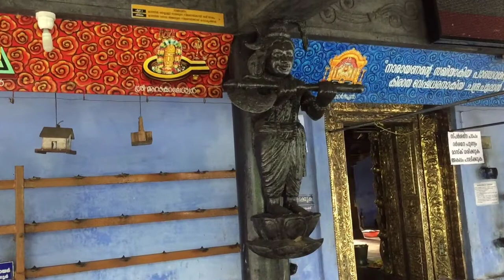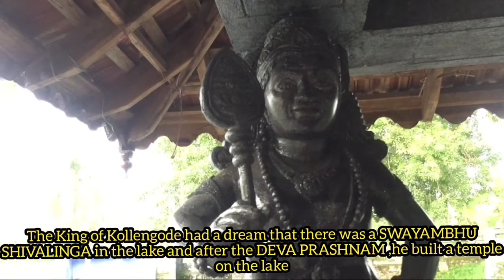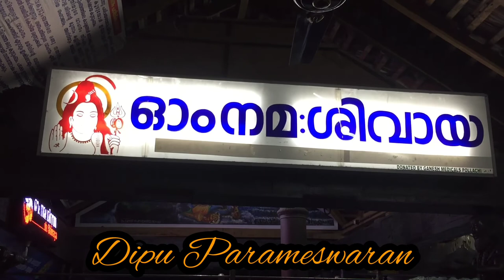POKKUNNI SHIVA TEMPLE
ഗംഗാതീർത്ഥത്തിലമരും പൊക്കുന്നി തേവർ

പാലക്കാട്‌ ജില്ലയിലെ കൊല്ലങ്കോട്‌ പുതുനഗരം റൂട്ടിൽ വടവന്നൂരിൽ  പൊക്കുന്നി എന്ന സ്ഥലത്താണ്‌ കേരളത്തിലെ 108 ശിവാലയങ്ങളിലൊന്നായ പൊക്കുന്നി ശിവക്ഷേത്രം സ്ഥിതി ചെയ്യുന്നത്‌. ജലാശയത്തിൽ സ്ഥിതി ചെയ്യുന്ന ക്ഷേത്രത്തിന്റെ പേര്‌ തന്നെയാണ്‌ ദേശത്തിനും

800 വർഷത്തോളം പഴക്കം വരുന്ന ഈ ക്ഷേത്രത്തിൽ സ്വയം ഭൂവായ കിരാതമൂർത്തി ഭാവത്തിലുള്ള ശിവനാണ്‌ പ്രധാന പ്രതിഷ്ഠ. ഉപദേവന്മാരായി  മഹാ ഗണപതി,  നാഗദൈവങ്ങൾ , എന്നിവരും  അയ്യപ്പ സാന്നിധ്യവും ഉണ്ട്  . കിരാത  മൂർത്തിയുടെ പാദസങ്കൽപ്പത്തിൽ നാഗങ്ങളോട്‌ ചേർന്ന് ഒരു പ്രതിഷ്ഠയും ഉണ്ട്‌.ഒരു ശിവക്ഷേത്രത്തിലും പാദം തൊഴാൻ ആകില്ലാ. പക്ഷെ ഇവിടെ തൊഴാം എന്നൊരു പ്രത്യേകതയുണ്ട്‌. ക്ഷേത്ര മേൽശാന്തി ശ്രീ പുത്തില്ലത്ത്‌ ജയപ്രകാശ്‌ നമ്പൂതിരിയാണ്‌ . തന്ത്രി ശ്രീ അണ്ടലാടി  ശങ്കരൻ നമ്പൂതിരിപ്പാടാണ്‌.

ഐതിഹ്യം- അസുര നിഗ്രഹം കഴിഞ്ഞ്‌ ഇതുവഴി വന്ന കിരാതമൂർത്തി തടാകത്തിലെ ജലസ്രോതസ്സിൽ ഗംഗാസാന്നിധ്യം തിരിച്ചറിഞ്ഞു. അസുര നിഗ്രഹം കഴിഞ്ഞു എങ്കിലും  തേവരുടെ കോപതാപത്താൽ ശരീരം ജ്വലിക്കുകയായിരുന്നു, ഈ ഗംഗാസാന്നിധ്യത്താൽ പുണ്യമായ തടാകത്തിലെ ജലാശയത്തിൽ ഭഗവാൻ സ്പർശിച്ചപ്പോൾ തന്നെ ശാന്തനായി തീരുകയും , അവിടെ തന്നെ ഭഗവാൻ ഇരുന്നു എന്നും ഐതിഹ്യം.കുറച്ച്‌ കാലങ്ങൾക്ക്‌ ഒരു ശേഷം ഒരു ദിനം കൊല്ലങ്കോട്‌ രാജാവിന്‌ സ്വപ്നദർശ്ശനം ഉണ്ടായി , തന്റെ ദേശത്ത്‌ ഒരു തടാകത്തിൽ ഈശ്വര ചൈതന്യമുണ്ടെന്ന് . തുടർന്ന് നടത്തിയ ദേവപ്രശ്നത്തിൽ  നിന്ന് മനസിലാക്കി തടാകത്തിൽ സ്വയംഭൂ വിഗ്രഹം ഉണ്ടെന്നും , അത്‌ സാക്ഷാൽ കിരാതമൂർത്തിയാണെന്നും , അതിൻപ്രകാരം എല്ലാവിധ മുറകളോടും കൂടി തടാകത്തിൽ തന്നെ ഒരു ക്ഷേത്രം നിർമ്മിക്കുകയും ചെയ്തു. ഒന്നര ഏക്കറോളം വരുന്ന തടാകത്തിലാണ് ക്ഷേത്രം നില്ക്കുന്നത്
ഇവിടെ പാദങ്ങളുടെ പ്രതിഷ്ഠ വന്നതിനു പിന്നിലും ഒരു ഐതിഹ്യം ഉണ്ട്‌. ശിവ ഭഗവാന്റെ പാദങ്ങൾ ക്ഷേത്രത്തിന്‌ നിന്ന് കുറച്ച്‌ ദൂരം മാറിയുള്ള പാടത്തായിരുന്നു ,1980 കളിൽ അവിടെ നിന്ന് ആവാഹിച്ച്‌ ഇവിടെ നാഗങ്ങളുടെ അടുത്തു പ്രതിഷ്ഠിക്കുകയും ചെയ്തു.

നിത്യേന രണ്ട്‌ നേരം പൂജയുണ്ട്‌ ഇവിടെ . രാവിലെ 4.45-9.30 , വൈകുന്നേരം  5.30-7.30 .പൊക്കുന്നി തേവർക്ക്‌ മൃത്യുഞ്ജയ ഹോമം  തുടർച്ചയായി നടത്തുന്നത്‌   മാരകരോഗ ശമനങ്ങൾക്ക്‌ വഴിയൊരുക്കും. ഒരു ദിനം ഒരു മൃത്യുഞ്ജയ ഹോമം മാത്രമെ ചെയ്യുകയുള്ളൂ .  കഠിന പായസം, ശ്രീരുദ്രം ധാരയും അഭിഷേകവും ഉദ്ധിഷ്ട കാര്യങ്ങൾക്ക്‌ ഫലമൊരുക്കും .ഒമ്പത്‌ തിങ്കളാഴ്ച്ചകളിൽ ഇവിടെ  ഉമാമഹേശ്വര പൂജ( മംഗല്യാനുഗ്രഹത്തിനും, ദീർഘ മാംഗല്യത്തിനും )  നടത്തി കഴിഞ്ഞാൽ മാംഗല്യ വിഘ്നങ്ങൾ മാറുമെന്ന് വിശ്വാസം .നാഗദൈവങ്ങൾക്ക്‌  പാലും വെള്ളരിയും പ്രധാനം. മഹാ ഗണപതിയ്ക്ക്‌ കർക്കിടക മാസത്തിലെ മഹാഗണപതിഹോമം പ്രധാനം ആണ്‌ .ഒരുപാട്‌ ഭക്തജനങ്ങൾ തങ്ങൾക്ക്‌ തേവരുടെ അനുഗ്രഹം ലഭിച്ചതിന്റെ അനുഭവങ്ങൾ  തിരുമേനിയോട്‌ വന്ന് സന്തോഷത്തോടെ പങ്കുവയ്ക്കാറുണ്ട്.

പൊക്കുന്നിയപ്പന്റെ ക്ഷേത്രത്തിനും ഒരു പ്രത്യേക ഭംഗിയാണ്‌ .  പഴമ നിറഞ്ഞ വാസ്തു. കരിങ്കല്ല് കൊണ്ട്‌ പടുത്ത നിലം. ചുറ്റമ്പലവും ശ്രീകോവിലും എല്ലാം കരിങ്കല്ല് കൊണ്ട്‌ ആണ്  നിർമ്മിച്ചിരിക്കുന്നത്‌.  1984 ഇലാണ്‌ കൊടിമരം സ്ഥാപിച്ചത്‌.

ഭക്തർക്ക്‌ ക്ഷേത്രത്തിൽ പ്രവേശിക്കാനായി കുളത്തിന്റെ തെക്ക്‌ ഭാഗത്തായി സ്ഥലം നികത്തിയാണ്‌ വഴിയൊരുക്കിയിട്ടുള്ളത്‌.
 ..ക്ഷേത്രത്തിനു ചുറ്റും പ്രദക്ഷിണം ചെയ്യുമ്പോൾ തന്നെ ഒരു സുഖാണ്‌ . ഒന്ന് വെള്ളത്തിലൂടെ ഉള്ള നടത്തം .എന്റെ ശരീരത്തിലും മനസ്സിലും ഉണ്ടായിരുന്ന  താപം ഈ ഗംഗാസാന്നിധ്യമുള്ള ജലത്തിൽ  കാലു വച്ചപ്പോൾ തന്നെ മാറി . ഒരു കുളിർമ്മ . തേവരെ തൊഴുതപ്പോൾ മനസ്സും നിറഞ്ഞു . അമ്പലത്തിലേക്ക്‌ പോകുന്നത്‌ മനശാന്തി തേടി ആണെന്ന് ഞാൻ വിശ്വസിക്കുന്നു . അതിവിടെ തേവരുടെ ചൈതന്യത്താലും , പ്രകൃതി ദേവതയുടെ അനുഗ്രഹത്താലും ആവോളം ലഭിക്കും അതുറപ്പ്‌ .
 പൊക്കുന്നി തേവരുടെ ഖ്യാതി ലോകമെങ്ങും  ഗംഗ പോലെ  ഒഴുകട്ടെ. നിങ്ങളെ എല്ലാവരെയും പൊക്കുന്നി തേവർ അനുഗ്രഹിക്കട്ടെ.